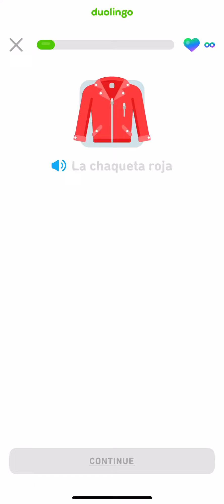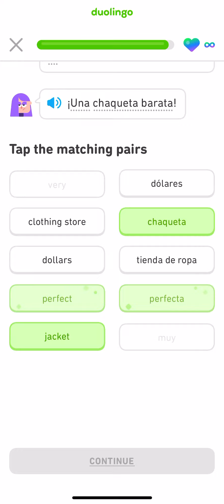Let’s read Spanish Duolingo Stories